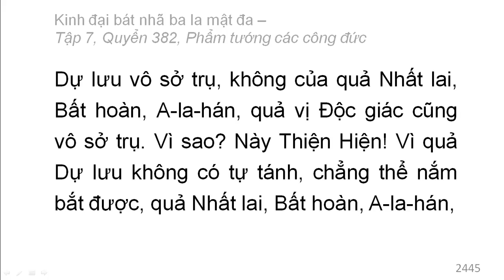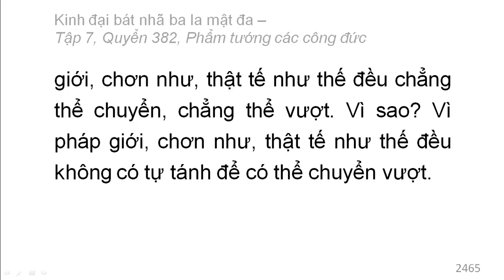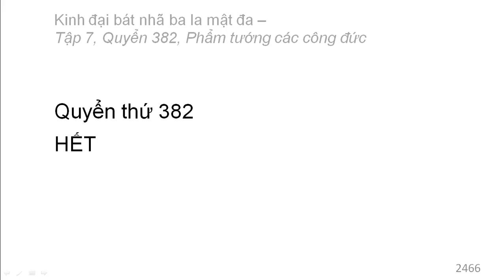600 quyển Kinh Đại Bát Nhã Ba La Mật Đa: Quyển .../600 (tiếp) (đọc lần 2)